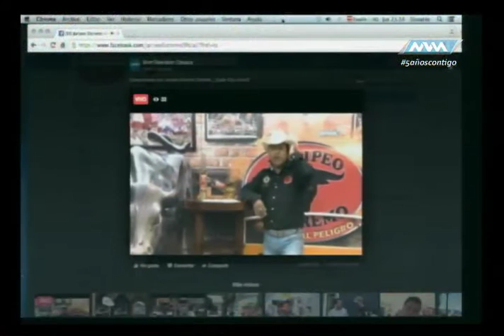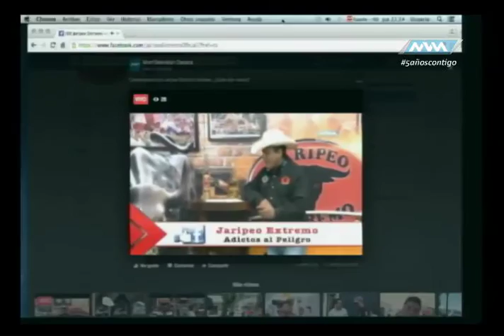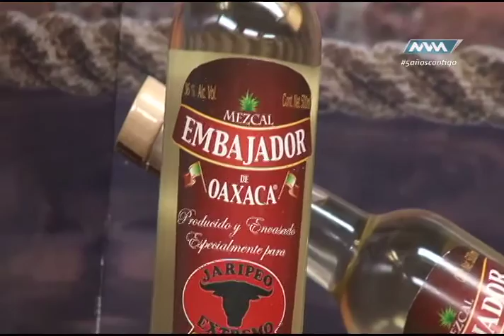Jaripeo Extremo 23-marzo-17 parte 3